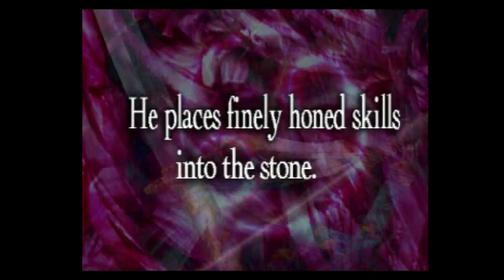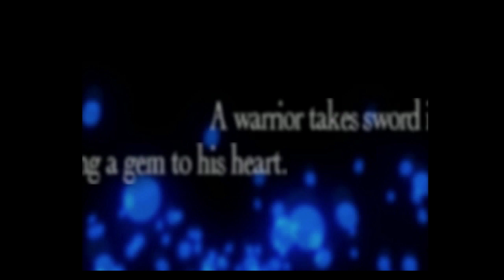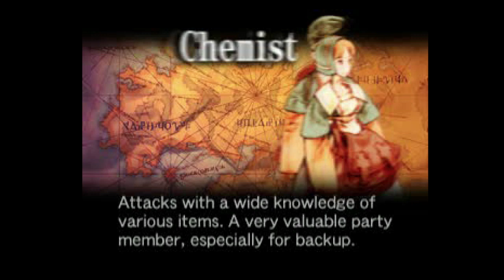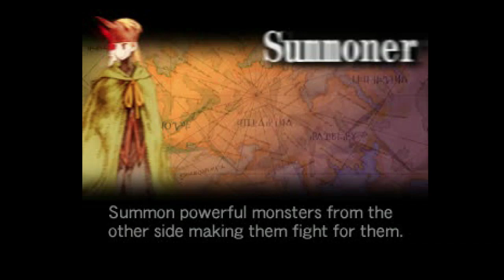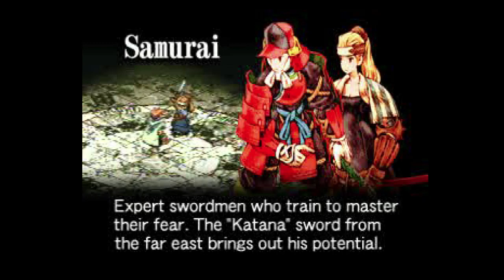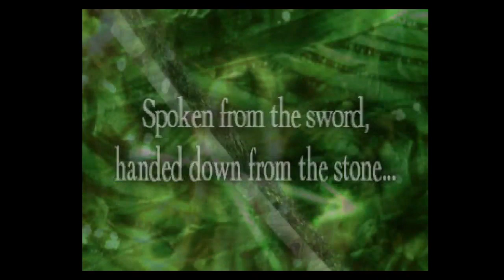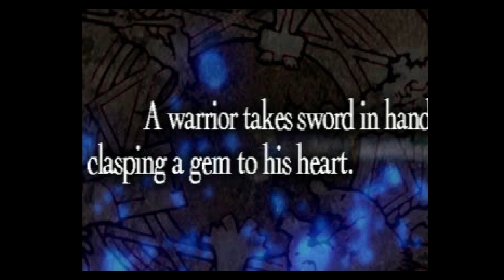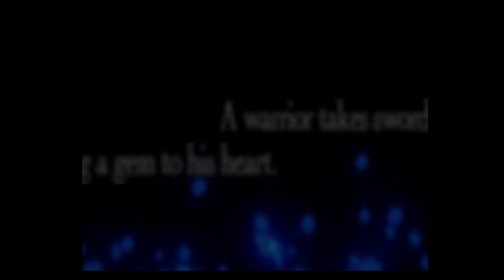02 /// Final Fantasy Tactics